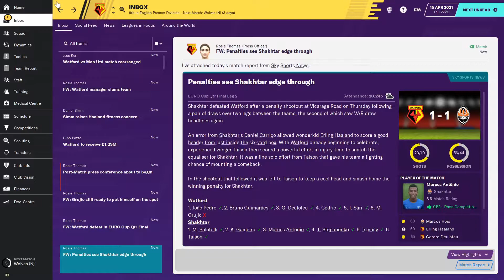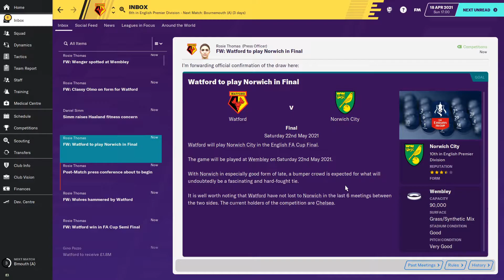Jürgen Klopp Challenge FM20 l #17 l Watford l FA Cup Semi-Final l Football Manager 2020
The Jürgen Klopp Challenge is a Football Manager series where we are taking charge of the 10th placed Premier League side on the 8th of October and aiming to win the Premier League and Champions League title within 5 years. Klopp took Liverpool from 10th place on the 8th of October 2015 to champions of Europe and England within 5 years, so why can't I. We have simulated and taken over Watford FC for our 5-year Football Manager 2020 journey. In today's episode, we play in the FA Cup Semi-Final against Wolves and face Shaktar in the second leg of the Europa League quarter-final.